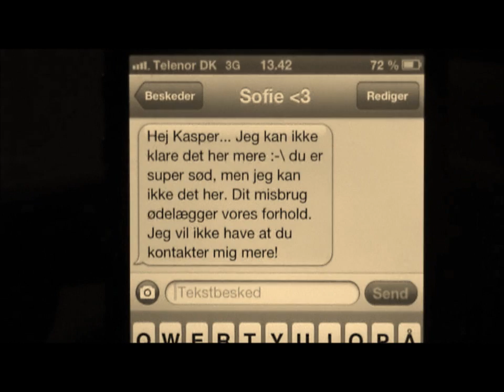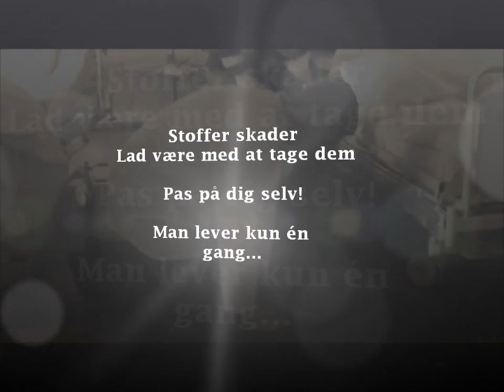Film om stoffer projektuge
En film fra vores projektuge.